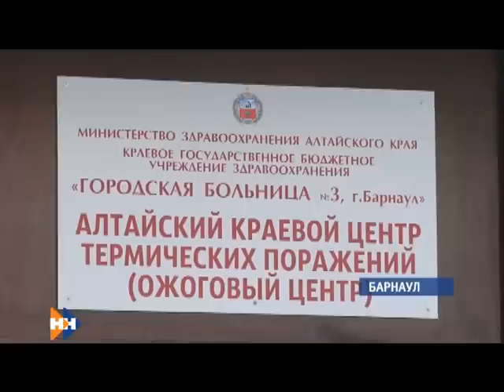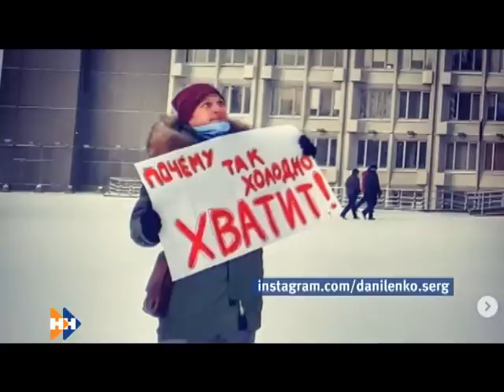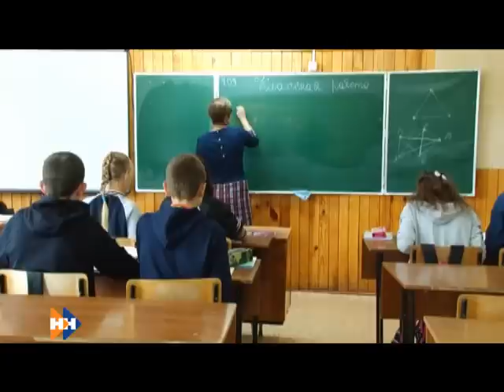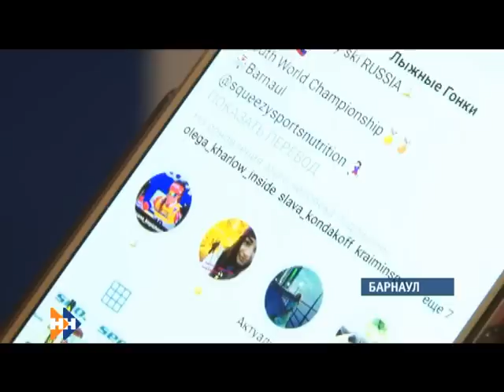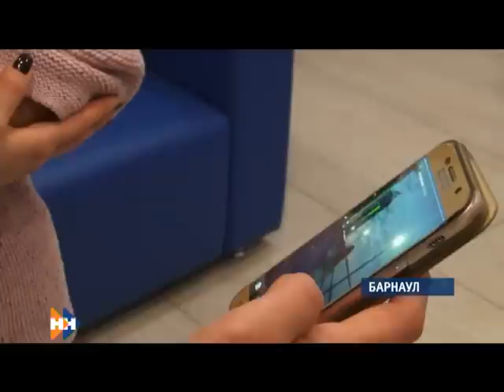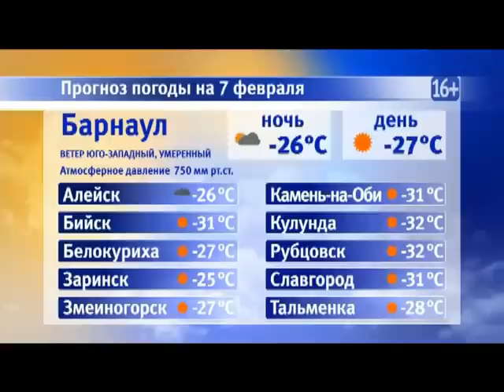Информационная программа «Наши новости». 06.02.2019. Вечерний выпуск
— Сразу три. В чем причина очередной серии аварий на водопроводных и теплосетях Барнаула?
— Решать проблемы парка «Изумрудный» общественники намерены своими руками. Какие еще места отдыха заслуживают внимания неравнодушных?
— До главных спортивных стартов года-25 дней. Кто из наших уже попал на Универсиаду, а кто пока только надеется на участие?